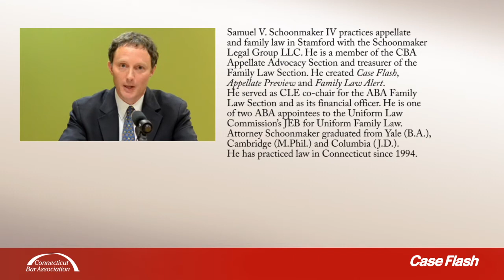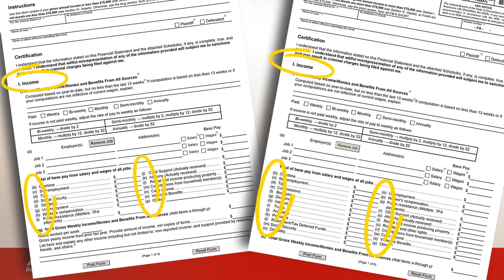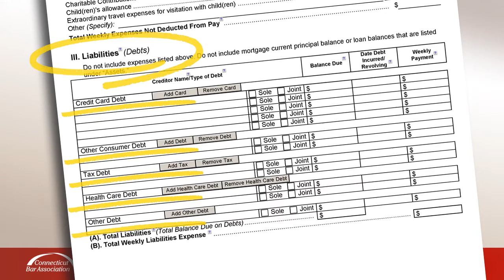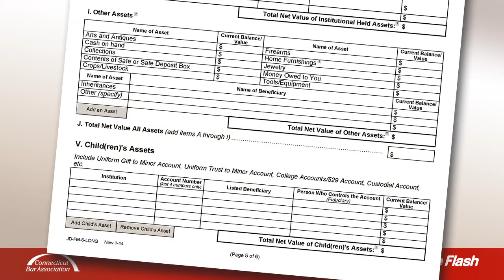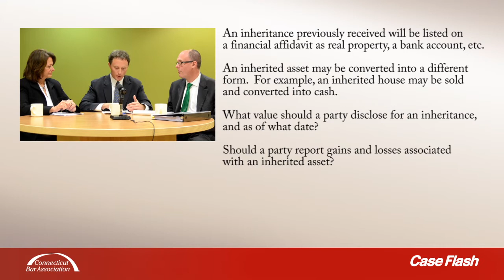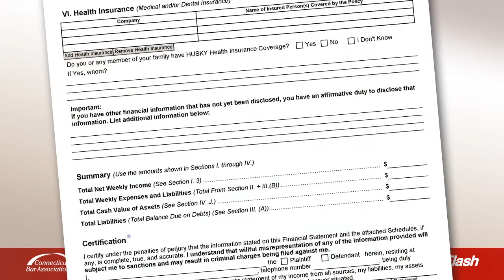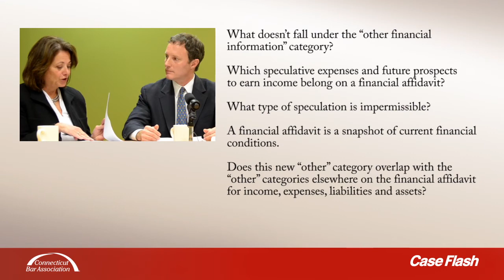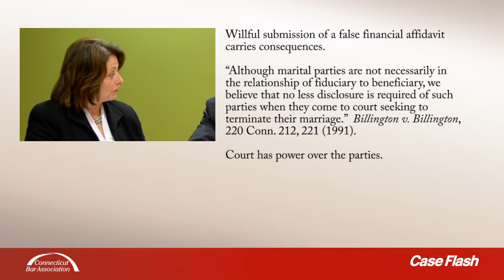Case Flash: New Financial Affidavits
This program addresses new financial affidavit forms prescribed by the Judicial Branch for use in family cases.  The revised forms require parties to report more information than they reported under the former Judicial Branch form.  They introduce novel categories such as "inheritances" and "children's assets," and ask parties to identify interests that are not current income, expenses, assets or liabilities.  This Case Flash identifies open questions and anticipates how the new financial affidavits will be used in practice.